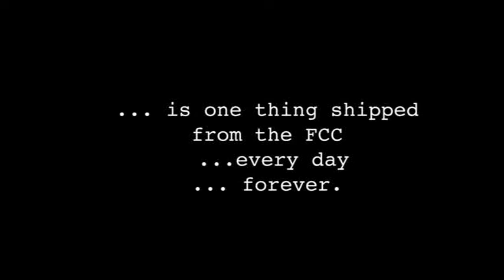Flint Crepe Company- Year One- 2012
A light-hearted reflection on our first year as a brick and mortar establishment in downtown Flint, MI. Featuring original music from The TomToms and Oaker Parker feat. Rashar